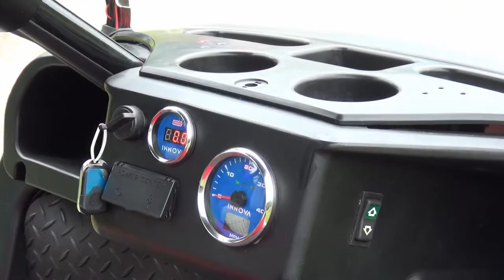New 48V golf cart for sale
48V 4KW AC motor with EM-Brake.